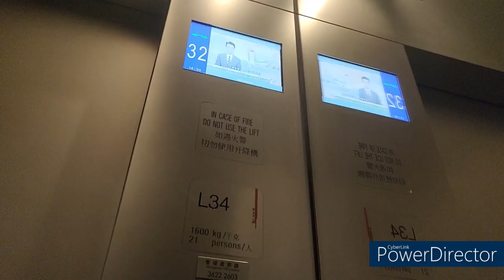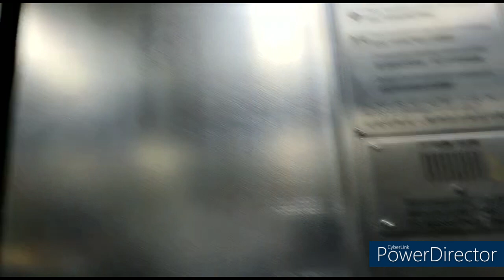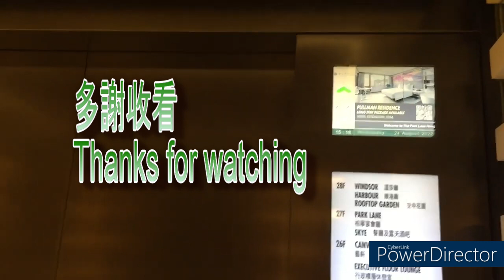(Filmed by mc'Hong Kong channel) 天水圍天慈邨慈屏樓三菱升降機